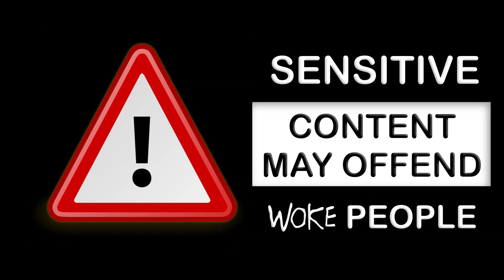Little Johnny, bet